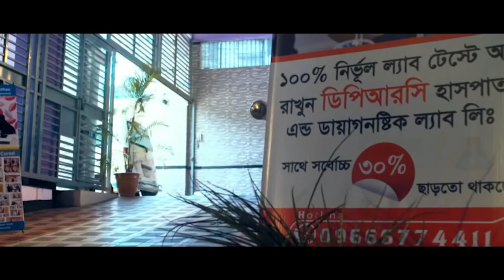পঙ্গু অবস্থায় রোগী এসে সুস্থ হয়ে ফিরে যাচ্ছে । AVN both hip with Spondyloarthritis । PID। PLID । AS